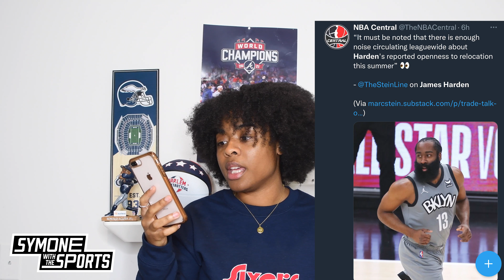JAMES HARDEN PHILADELPHIA 76ERS TRADE RUMORS HEATING UP! | Ben Simmons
WHATSSSSS UPPPPPPPPPPPPP

HMU!!

NBA BREAKOUT PLAYERS - GEORGES NIANG of PHILADELPHIA 76ERS , MILES BRIDGES OF CHARLOTTE HORNETS , JORDAN POOLE OF GOLDEN STATE WARRIORS , GRAYSON ALLEN OF MILWAUKEE BUCKS

PHILADELPHIA 76ERS JAYLEN BROWN TRADE RUMORS | BEN SIMMONS TO CELTICS?

NBA NEWS | JOHN WALL, BRADLEY BEAL, ISAIAH THOMAS |

NBA POWER RANKINGS | MIAMI HEAT OR GOLDEN STATE WARRIORS? PHILADELPHIA 76ERS LAST?